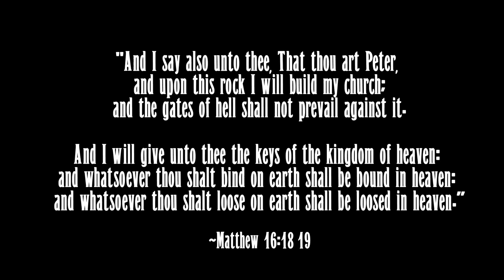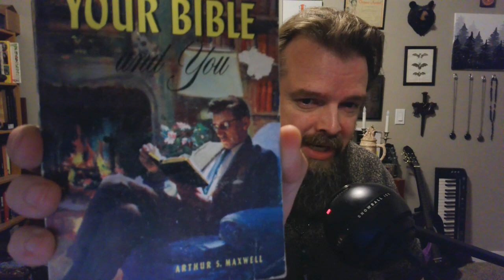Erevna Den - Episode Nine : The Blending: Unification Of The Bride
Ever watch those comedic clips on Youtube about someone making fun of various denominations and how they act? What if those specialties with each congregation actual gifts of the Holy Spirit? What if they were a piece to the puzzle of how the strengthen the Body of Christ, His Bride?

What if the honing in of these particular traits were accepted by denominations? not as one which the whole body needs to take on, but is welcome with open arms into their congregation by those who use such talents? How much stronger against the enemy would we then be as a whole?

Today we discuss this question, and peer into what may be coming in the Last Harvest and Kingdom Age season, realizing that we may not even be skimming the surface of all that is in store for us. If this is all going down as the prophets say, we will be entering into a time that is beyond our wildest dreams. Do we trust the Lord to follow through with this Word given and are we ready for the work that will be at hand?

BOOK OF THE WEEK - Your Bible And You, by Arthur S. Maxwell

Communion Wafer & Juice Packs: